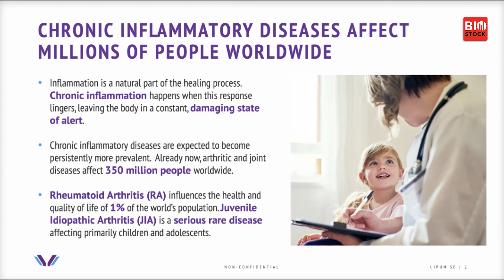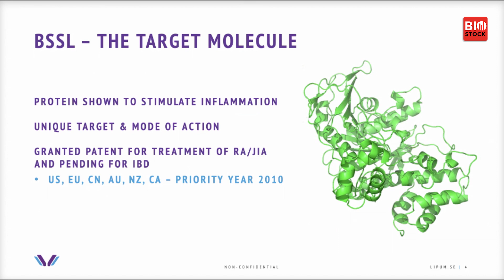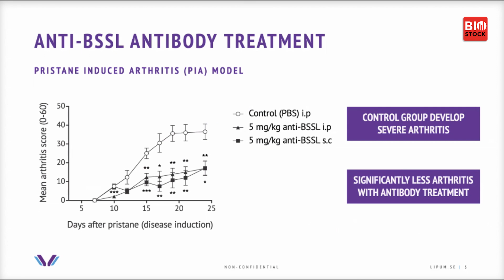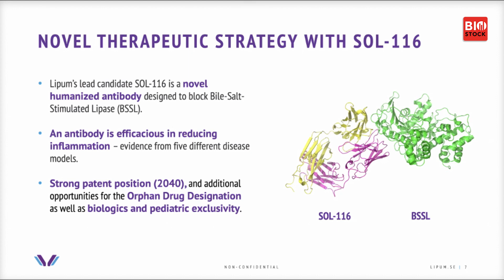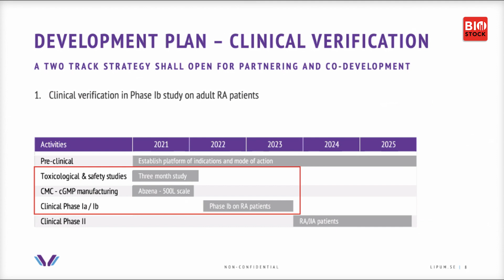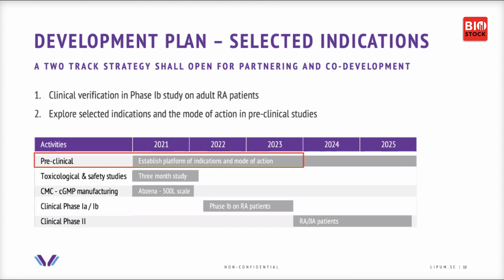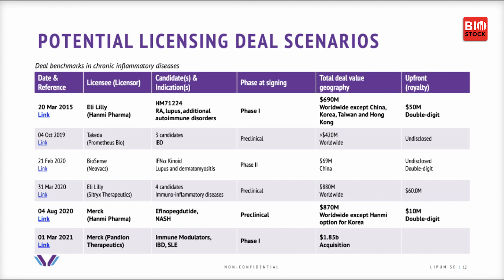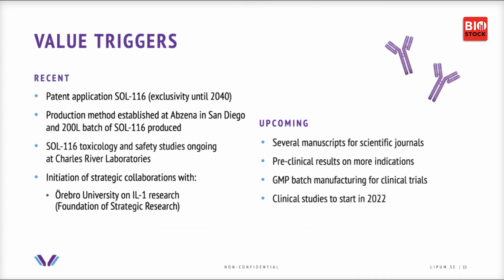Lipum | BioStock Life Science Spring Summit 2021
CEO Einar Pontén presents Lipum at the spring edition of BioStock Life Science Summit 2021.